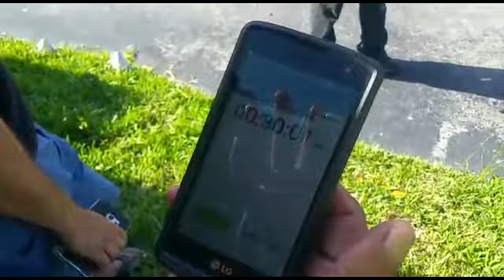CDR 2016 Empedrado de Anry